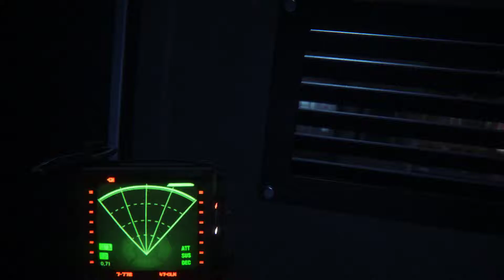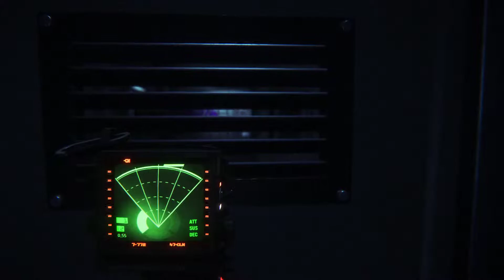검은네로] 에일리언 아이솔레이션 -에일리언 공포- [32] (60fps)